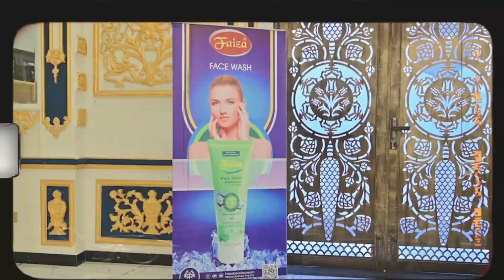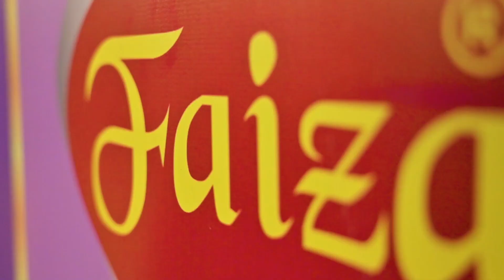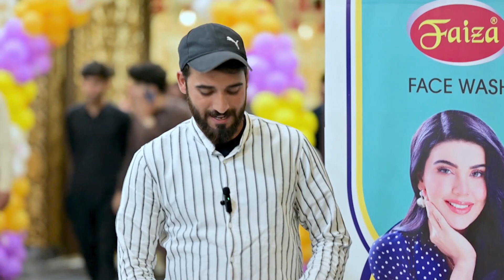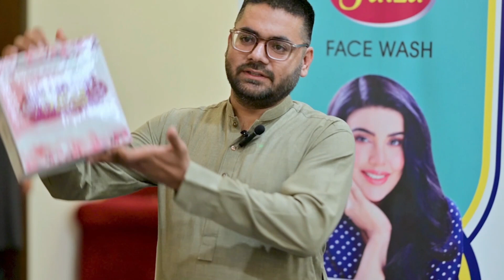19th Lucky Draw - Faiza Beauty Cream - Gujranwala Region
19th Lucky Draw - Faiza Beauty Cream - Gujranwala Region